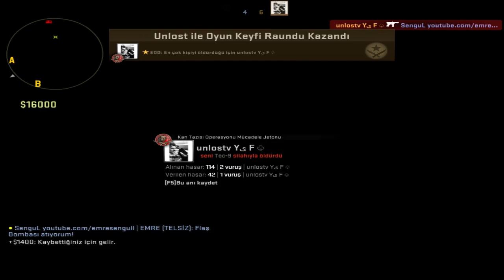İMKANSIZ MODDA 1VS1 ATTIK (ÇOK ZOR)